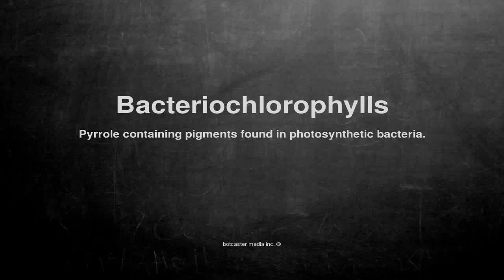Medical vocabulary: What does Bacteriochlorophylls mean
What does Bacteriochlorophylls mean in English?